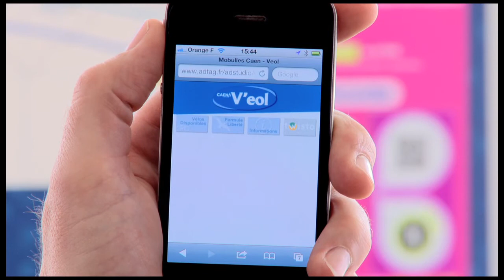Twisto QR Codes : les prochains passages via les QR Codes aux arrêts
Consultez les prochains passages de votre bus ou tram aux arrêts Twisto grâce aux QR Codes.